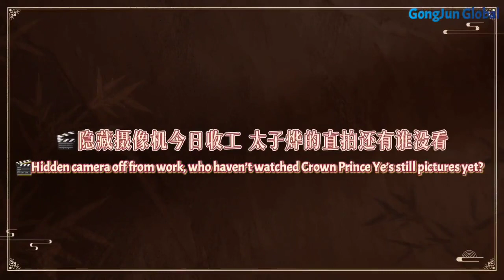【Eng Sub| 230802 Gong Jun Studio】His Royal Highness the Crown Prince GongJun's on-set recording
"Hidden cameras! His Royal Highness the Crown Prince @ GongJun Simon's on-set recording."